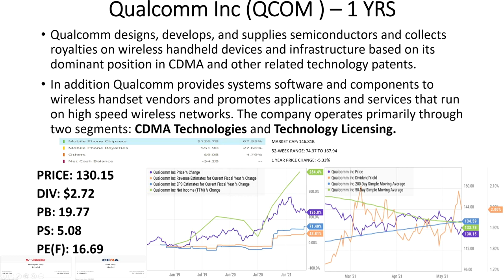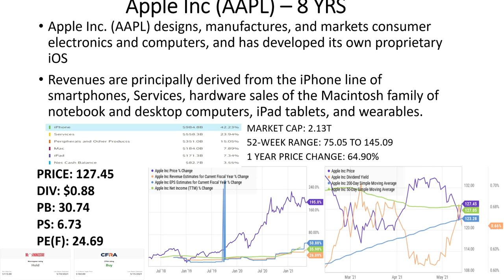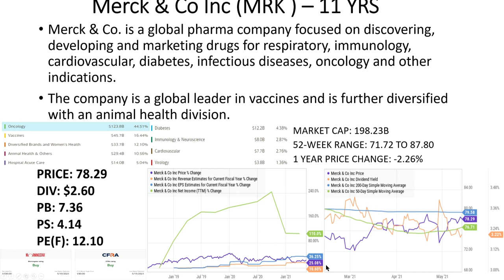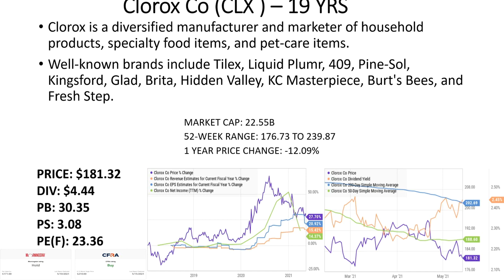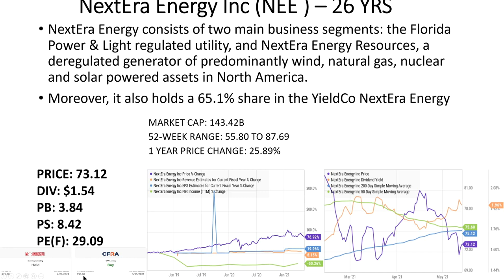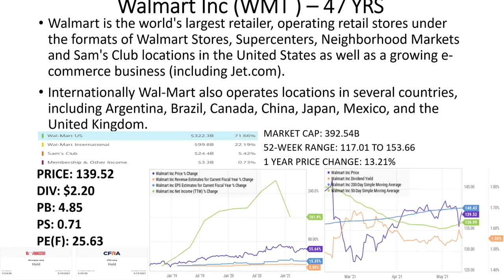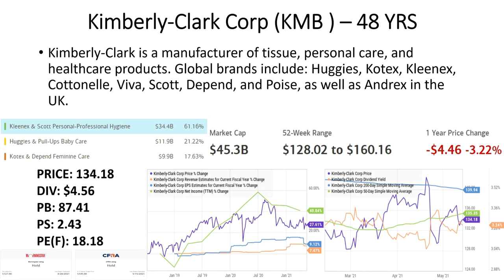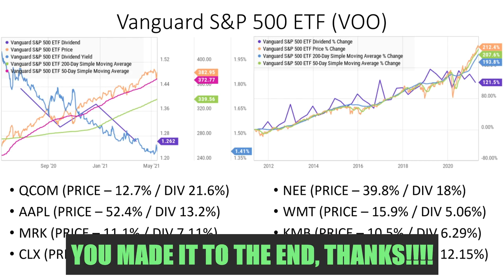7 Dividend Stocks To Watch June 2021 | Profitable Dividend Stocks To Buy And Hold For Recovery